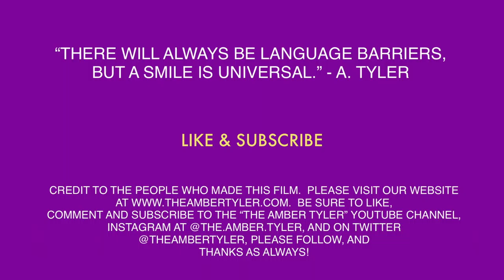ON MONDAY WE SING: "LAURYN HILL" EP. 102 | The Amber Tyler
ON MONDAY WE SING: "LAURYN HILL"  EP. 102  Join me in my car; one of the main places I love to sing out loud!  Singing in the shower is always great too.  Live, love and laugh through the pain and the lessons life has to offer.

Dear Oliver,
Thank you so much for your support, and Happy Birthday  I hope you are enjoying all that life has to offer you.  May you find peace where there are troubled waters and prosper when times are tough.  I hope to see you on tour' we'll take pics so you can share them with your friends.
Love always, Amber Tyler

LINKS TO OTHER WEB SERIES BELOW:

"WEIGHT GAIN WEDNESDAY"
coming soon...
"STORY TIME SATURDAY"
LIVE stream ONLY